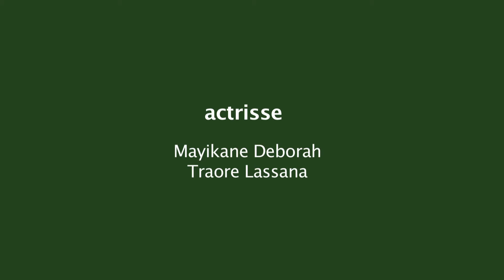Au coeur de la famille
Chat Shows are very popular on Malian TV and are the format our group of young men chose for their film, discussing gender relations, as part of our Haklina Falen project.

Haklina Falen is Bambara and means translated “the exchange of minds”.

In collaboration with the social scientist Kirstin Grosse-Frie PhD and UN Women in Mali, we developed and facilitated a multidisciplinary pilot project on the topic of gender equality and gender-based violence that combines quantitative research methods with participatory video and forum theatre.

In separate workshops, a group of young women and a group of young men, produced a film for each other. Exchanging these films enabled the groups to share their views and personal experiences, which resulted in a deeper understanding of the issues from both perspectives. A third film documents the discussions and some of the insights gained.

The first public screening event of the films was hosted by The Malian Minister for Women’s Affairs, Children and Family, and attended by government officials, NGO representatives and the general public. Since then, UN Women has been touring with the film package throughout Mali, hosting screening events with Q&As that further raise awareness and stimulate debate. A scientific paper depicting the project’s findings will be published this year.